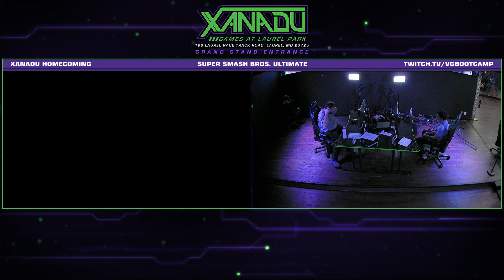Xanadu Homecoming Grand Finals - Mr. E [L] (Lucina) Vs. ZD (Wolf) Smash Ultimate - SSBU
Xanadu Games At Laurel Park
198 Laurel Race Track Rd.